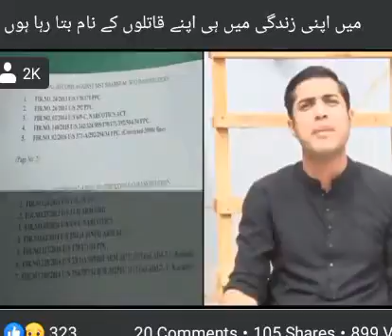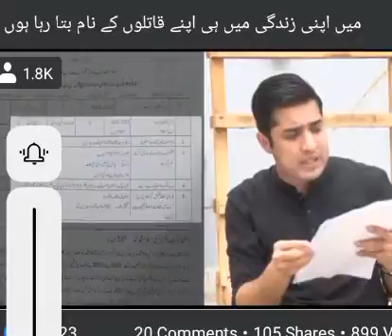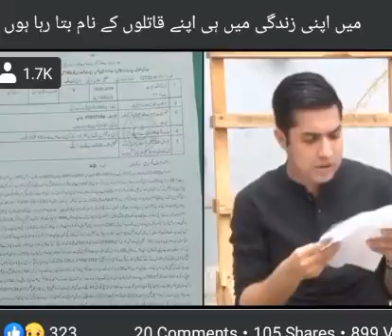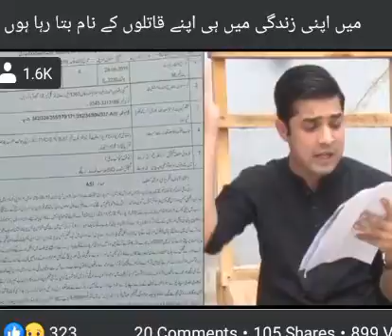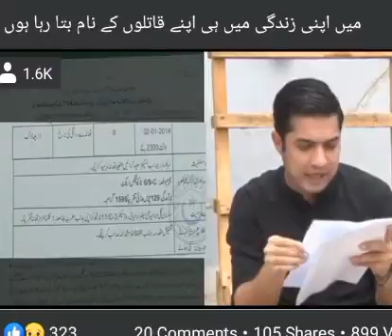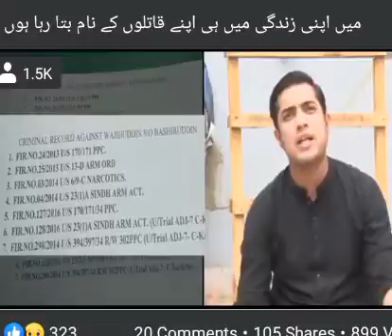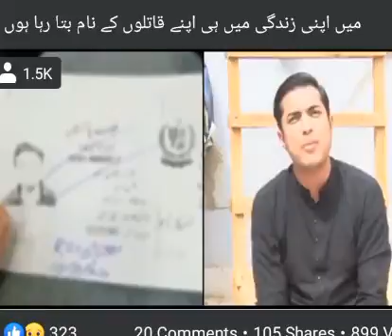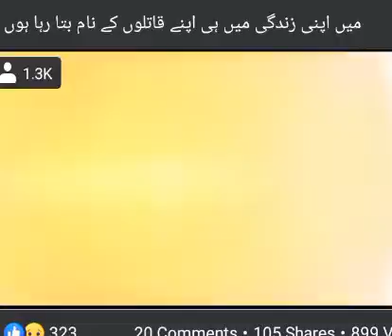Iqrar ul Hassan live 30 July 2020 about Person who issued threats to team Sad e Aam اقرار الحسن م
Iqrar ul Hassan disclosed names of Persons who issued threats of Murder to team Sad e aam